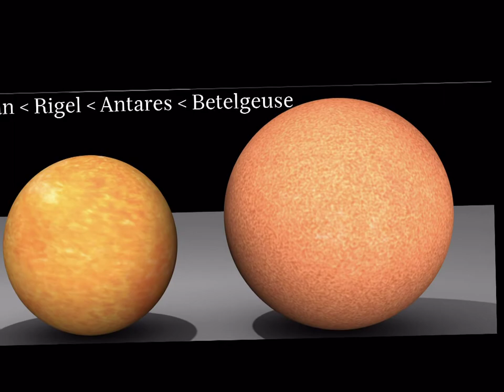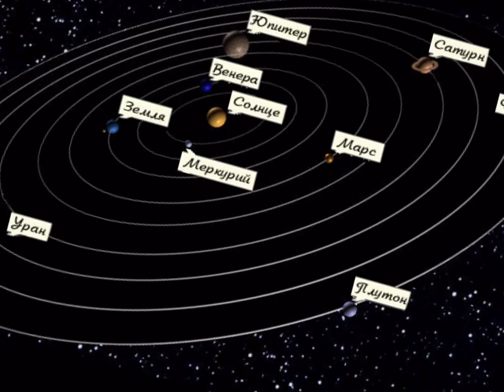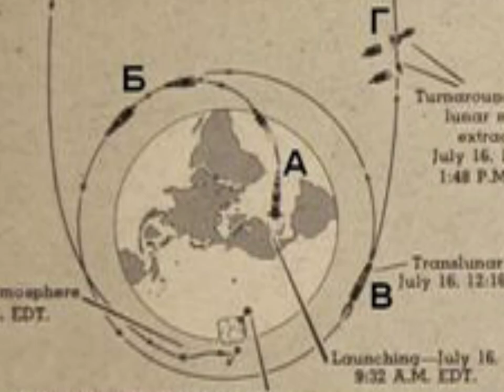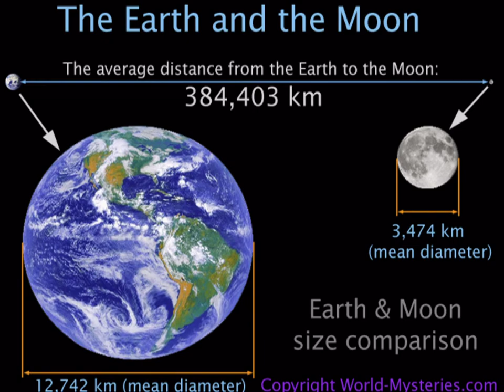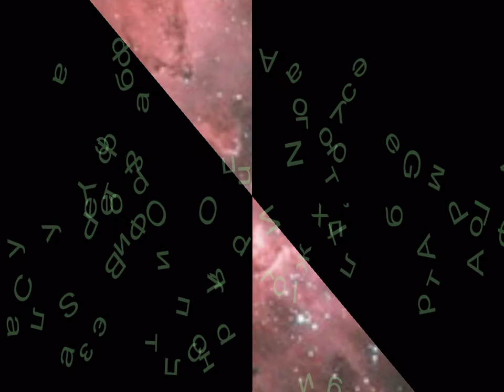Московский планетарий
Слайд шоу под пластинку кругозор